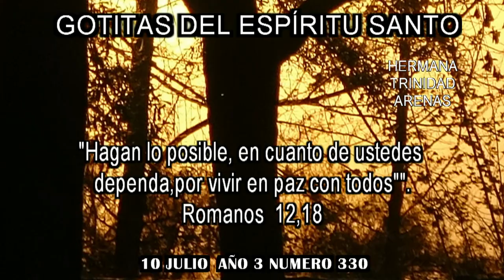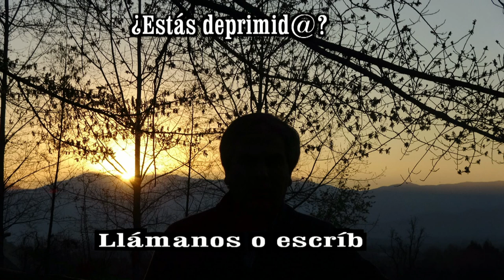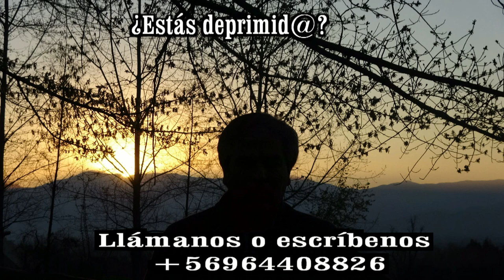GOTITAS DEL ESPIRITU SANTO AÑO 3 NUMERO 330 10 JULIO